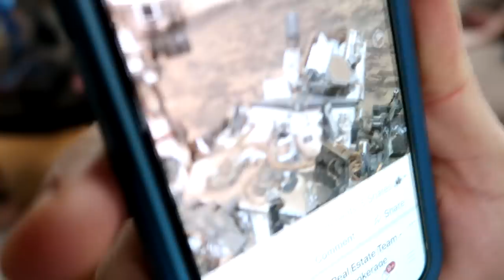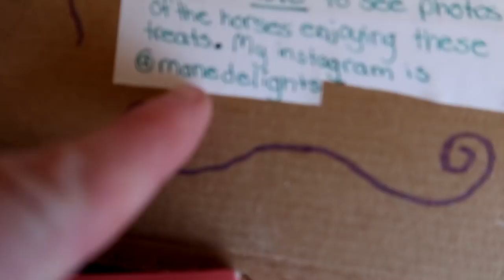Bringing Our Horses Home...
DaybyDayVlogs
110 North Front Street - A3,
Suite #213
Belleville, Ontario, K8P 0A6
Canada